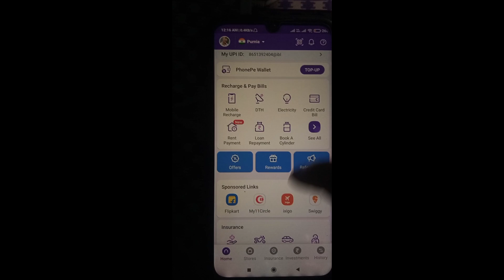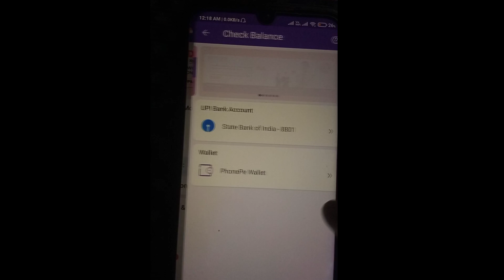Get flat ₹100 Cashback* on your first Automatic Top-up!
video link :-

1.INSTAGRAM

2.FACEBOOK

3. WATSAPP

4.TELEGRAM

Your qerry:-

payt flat 100 cashback,loot offer flat rs 20 cashback,
get flat 100 cashback phonepe auto top up,phonepe latest cashback offer,
amazon pay flat cashback 100,
phonepe auto top up flat 100 cashback,
phonepe hidden loot offer flat rs 20 cashback